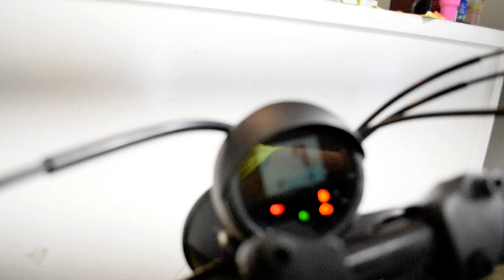2014 Yamaha Bolt R-Spec | Used motorcycle for sale at Monster Powersports, Wauconda, IL